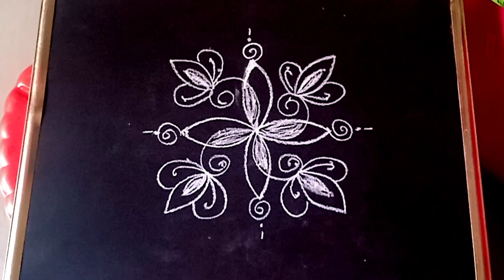రోజు వారి ముగ్గు